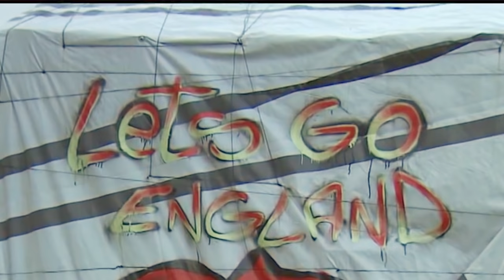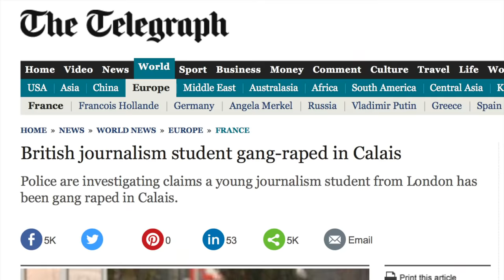'CALAIS CHAOS' – documentary film – shocking footage!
A short film about the Jungle migrant camp in Calais, those who live there, the volunteers, the truckers and the local residents.

Note: I have taken great care to avoid using footage out of context. All footage shows the actual situation in Calais and has been taken from mainstream TV news reports as well as videos made by local residents, volunteers and others.

** Please consider donating to help genuine refugees in camps bordering Syria **

Un film sur le camp de migrants Jungle à Calais, ceux qui y vivent, les bénévoles, les camionneurs et les résidents locaux.

Note: Je l'ai pris grand soin d'éviter d'utiliser des images hors contexte. Toutes les images montrent la situation réelle à Calais et a été prise à partir traditionnels journaux télévisés ainsi que des vidéos réalisées par les résidents locaux, les bénévoles et les autres. Si vous avez des préoccupations ou des commentaires au sujet de cette s'il vous plaît envoyez-moi un message.

** S'il vous plaît envisager de faire don pour aider les véritables réfugiés dans des camps limitrophes Syrie **